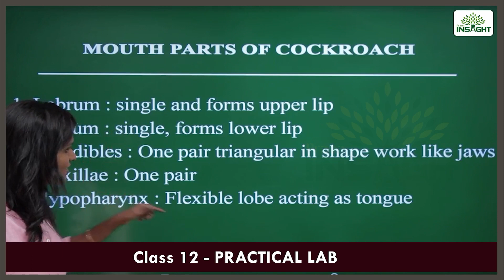+1 & +2 Lab Practical classes @ Rs.2000/-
First Time in India, +1 & +2 Biology Science lab Practical training online. At a very affordable price of Rs.900/-

Download Prana Insight - Register- Sign In - Tuition at Home - Practical